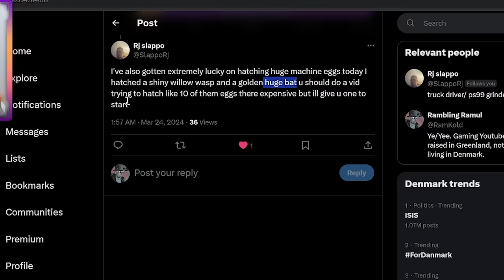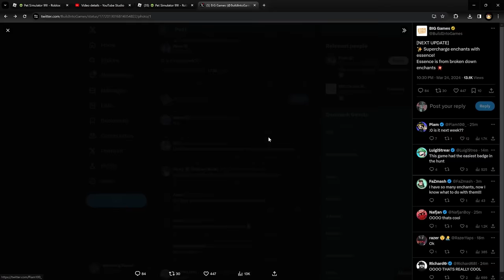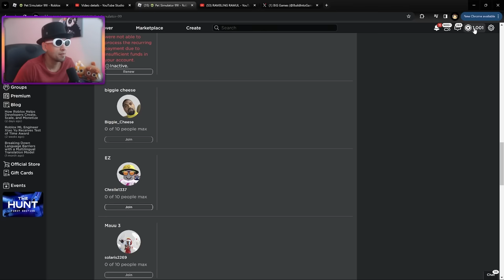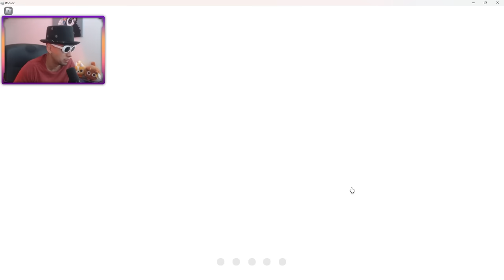I Got 3 Easy Huges :D & What is Up With The New Leaks in Pet Simulator 99!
So what is Pet Simulator 99?
Atm Pet sim 99 is the only game I make videos on. Created by Big Games and Preston. Pet Simulator 99 is in my opinion the best simulator game on Roblox right now. Goal is to try and get huge pets and titanic pets, collecting diamonds or gems to buy rare huge pets. I don't like to spend too much bobux on the game, so I mostly only spend money on gamepasses and enchants. I don't like buying Titanic pets. On a rare occasion if I feel lucky, I might spend a little bit on p2w titanic pets.